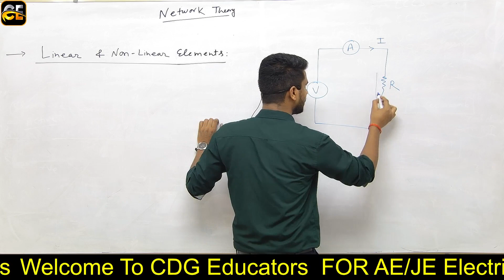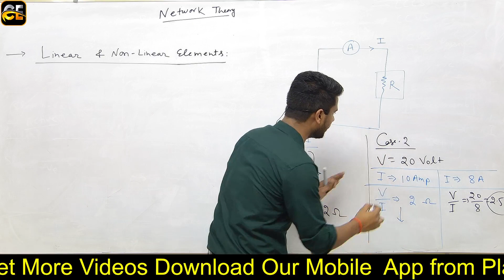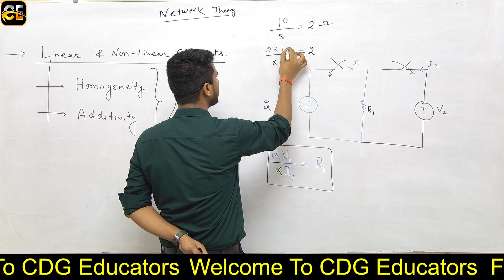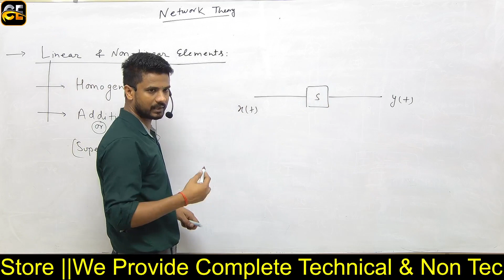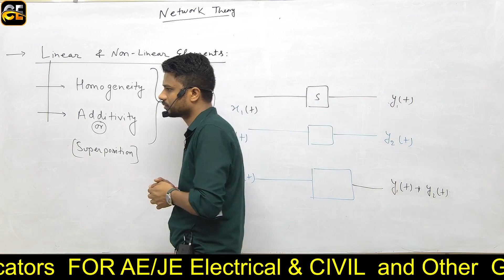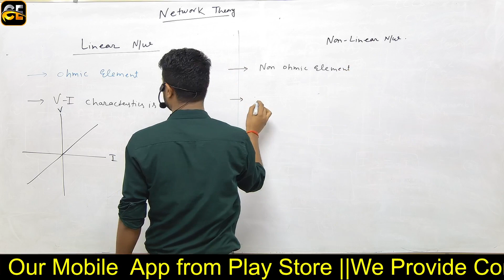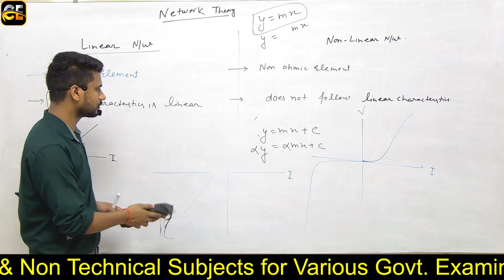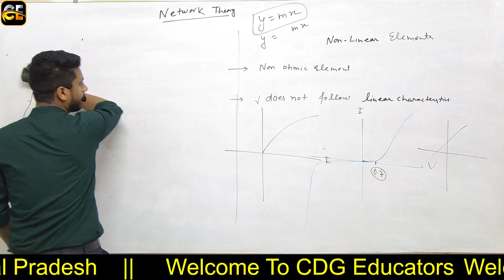Lec-05 | Linear & Non Linear Elements | Basics of Electricity & Network Theory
Call Chandigarh Educators team on 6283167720  or 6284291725  and take your  JE [Junior Engineer] & AE(SDO)[Assistant Engineer ] Preparations to the next level.

➤Our Offline Classes   is in Hamirpur [Near NIT]
Link for google map & Reviews :

We got you covered for AE & JE  preparation For Electrical & Civil

➤ About the Educator:
   Experienced & Gate Qualified Faculties

You can enroll to Offline or online classes to  get the following benefits:
1. Learn from your favorite teacher
2. Dedicated DOUBT sessions
3. One Subscription, Unlimited Access to Live Online Classes and Recorded Videos
4. Real-time interaction with best-in-class teachers
5. You can ask doubts in live online or offline  classes
6. Limited students in each Offline batches
7. Free Complete Study material & Mock Test Series for Enrolled Students
 ➤ iOS: Download Classplus app from App store & ORG Code - QIUSF